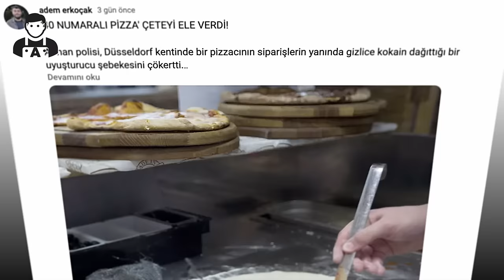🔴 TAMAMEN TİCARETE DÖNÜŞEN "GÖÇ SEKTÖRÜNÜ" ve FAZLASINI KADİR ÖZTÜRK'LE KONUŞTUK...